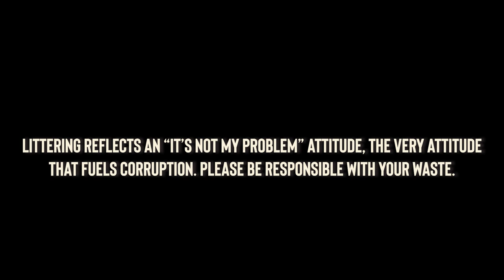Pancasila PSA: Impacts of Littering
Character Building: Pancasila (BINUS International) - Public Service Announcement Final Project

Theme: Littering is Corruption

Class: L1CC

Lecturer: Mr. Muhamad Fijar Rotul Akbar, S.Pd.I, M.Couns.

Team Members:
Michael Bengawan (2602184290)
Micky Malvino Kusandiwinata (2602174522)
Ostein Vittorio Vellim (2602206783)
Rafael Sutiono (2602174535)